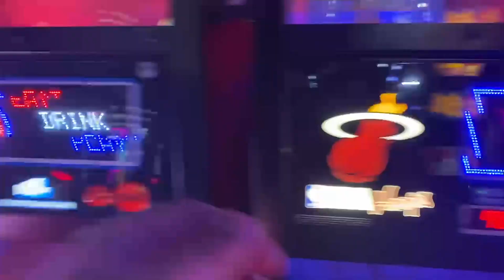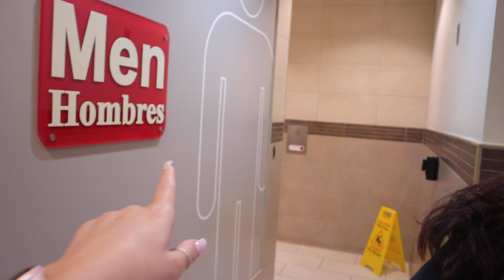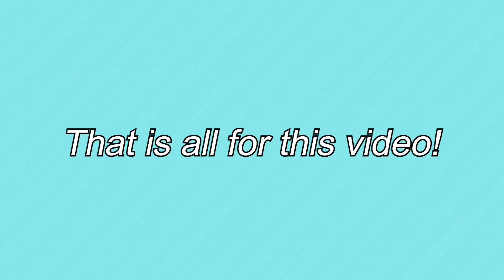Miami Vlog | Date w/ my bf + getting kicked out of the mall